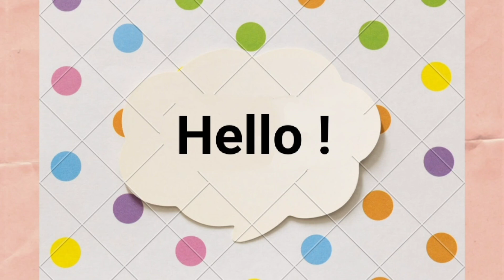Pidi Kolukattai recipe in tamil/ Sweet Kolukattai recipe in tamil/ Sweet Pidi Kolukattai recipe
Hello friends,
In this video, I am going to show you how to make pidi kolukattai/ sweet kolukattai. Try this recipe at ur home and tell me how it came in the comment box. Hope you all like this video.